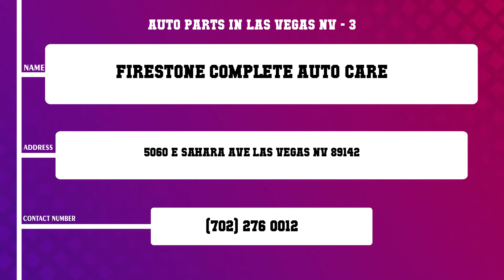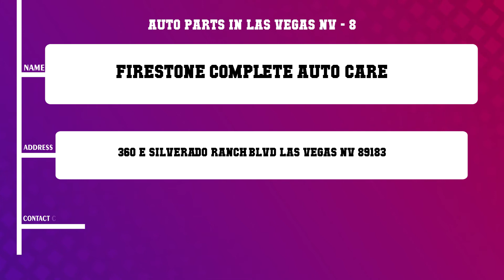Top 10 Auto Parts in Las Vegas, NV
Top 10 Auto Parts in Las Vegas, NV in Las Vegas, Find best Auto Parts in Las Vegas, NV services, What are 10 best Auto Parts in Las Vegas, NV in Las Vegas City?.
List of Business/Service Listed in this Video related to Auto Parts in Las Vegas, NV:
Find More information about 10 best Auto Parts in Las Vegas, NV in Las Vegas
10 Auto Parts in Las Vegas NV
Best Auto Parts in Las Vegas NV in Las Vegas
Top Business related to Auto Parts in Las Vegas NV in Las Vegas